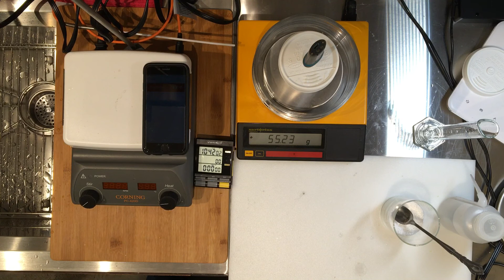Part 6: Calorimetry Trial 4